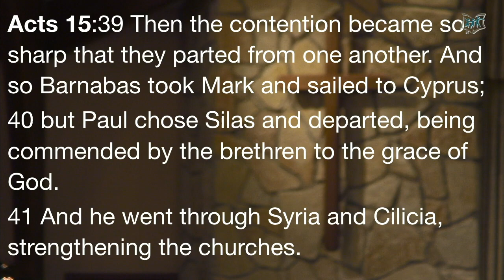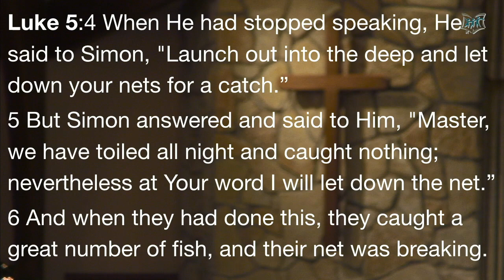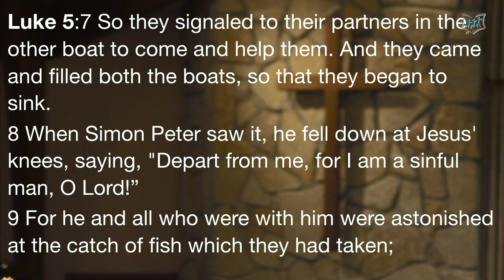"Determined Despite Divison" - Acts 15 - 1-19-20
By Richard Leighton